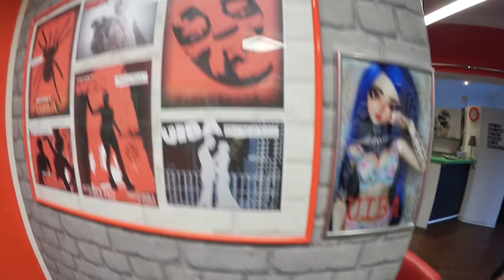Mein NEUES TATTOO!! | Heracay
FRESHE KLAMOTTEN !!

FanInstagram ► Heracxay

POSTFACH ADRESSE :
Hauptstr. 141
Postfach 11 47
33339 Rheda-Wiedenbrück